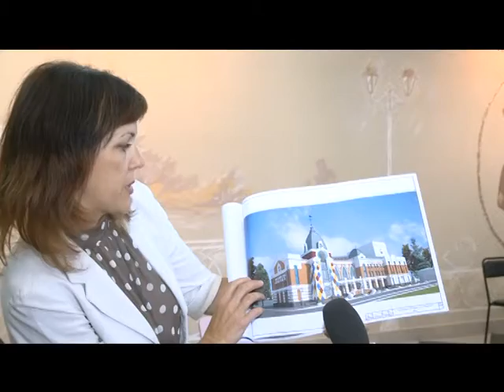Сегодня в театре кукол «Сказка» проходит пресс-конференция, посвященная новому сезону